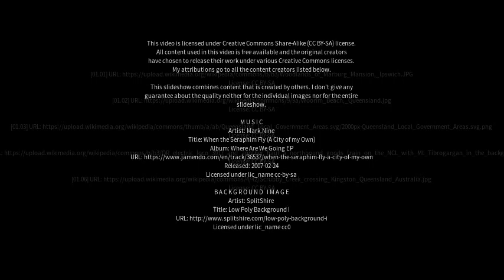Best places to visit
Best places to visit - Wamuran Basin (Australia) Best places to visit - Slideshows from all over the world - City trips, nature pictures, etc.